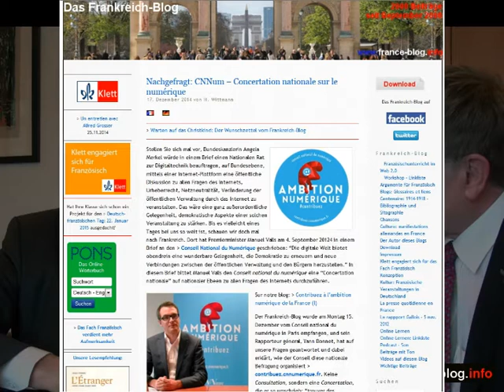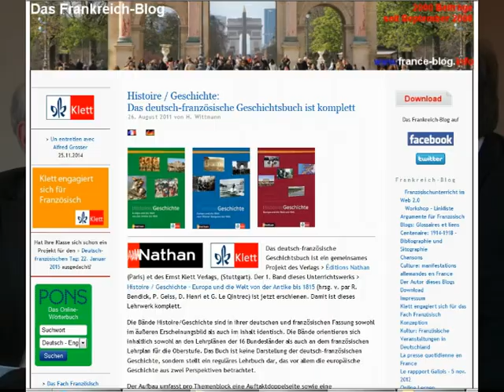S.E.M. Philippe Étienne, Botschafter der Französischen Republik in Deutschland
S.E.M. Philippe Étienne, Botschafter der Französischen Republik in Deutschland antwortet auf die Fragen von Heiner Wittmann für Berlin, 2. Februar 2015.